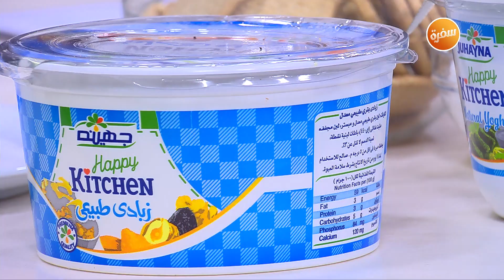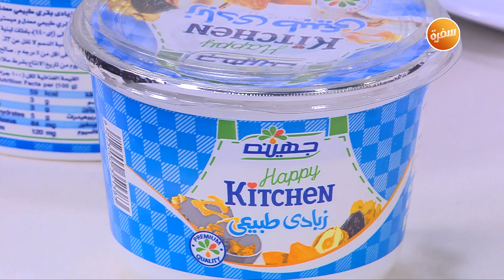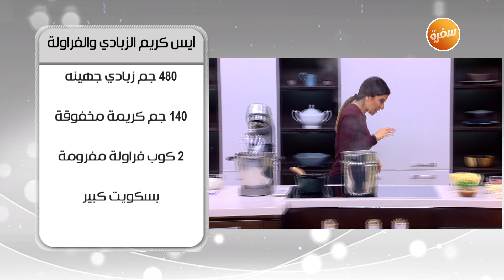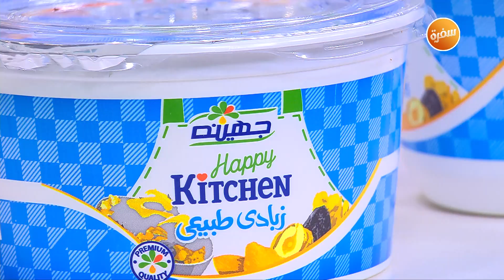طريقة تحضير آيس كريم الزبادي والفراولة | أميرة في المطبخ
طريقة عمل ايس كريم الزبادي والفراولة مع اميرة شنب في أميرة في المطبخ | 2-5-2019